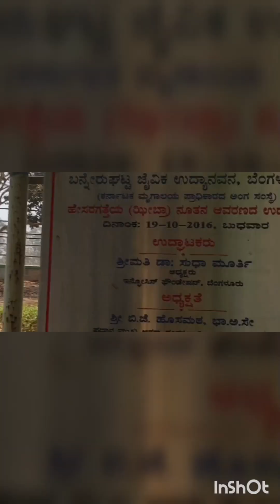ಬನ್ನೇರುಘಟ್ಟ ಉದ್ಯಾನವನ (Bannerughatta National Park ) ಬೆಂಗಳೂರು #